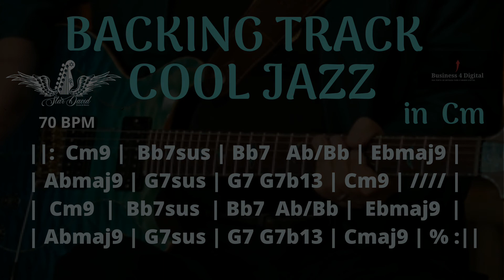Backing Track Cool Jazz in Cm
Este Backing Track Cool Jazz  in Cm foi baseado na progressão harmônica de Europa, um grande clássico do guitarrista e compositor  Mexicano Carlos Santana. Seu objetivo é o treino de shapes de acordes  e escalas , tríades , tetrades e arpejos .Bons estudos.

Canal Youtube  - UCAVWzAXyvglz5lL4lPUkDIg

CURSO  VIOLÃO E GUITARRA
Curso Básico para Violão e Guitarra

LEVADAS BRASILEIRAS PARA  BAND-IN-A-BOX
Band in a box Ritmos Brasileiros